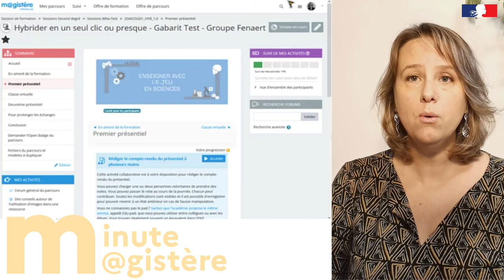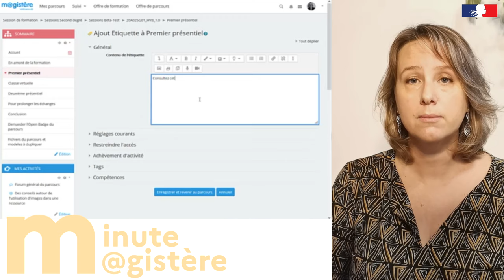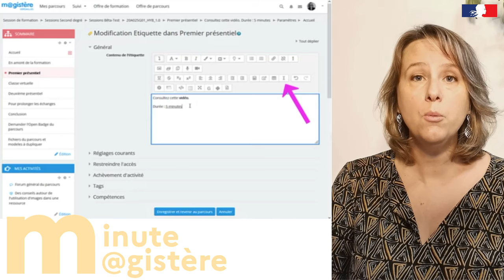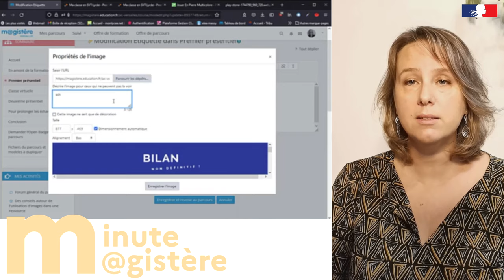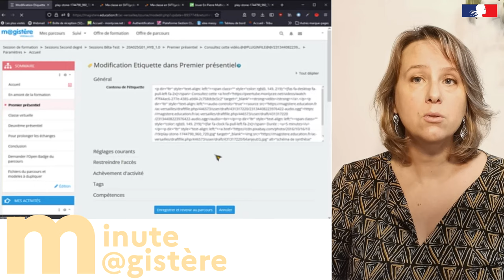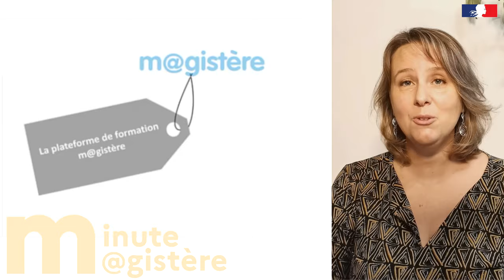Créer et changer une étiquette dans un parcours (9)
Vous souhaitez créer ou modifier une étiquette dans votre parcours ?
Cette vidéo vous montre comment enrichir vos étiquettes avec l’éditeur par défaut (Atto) - Dane de Versailles octobre 2021